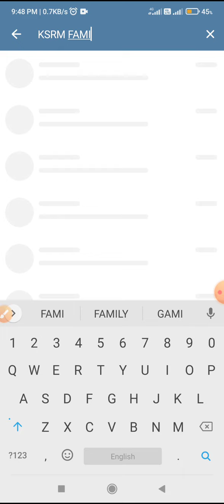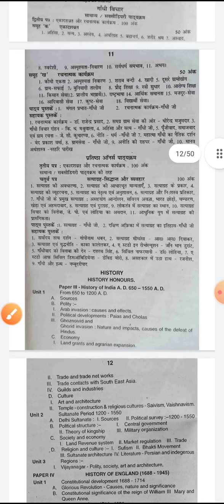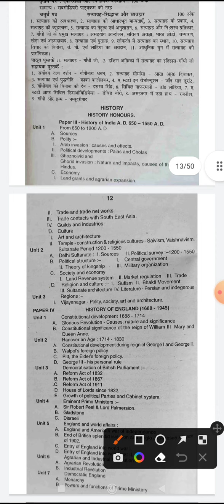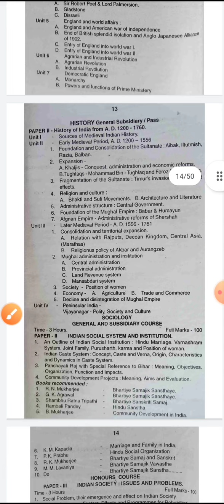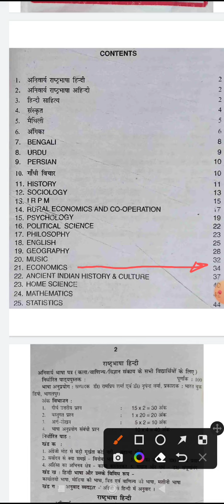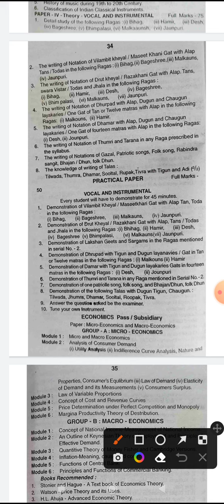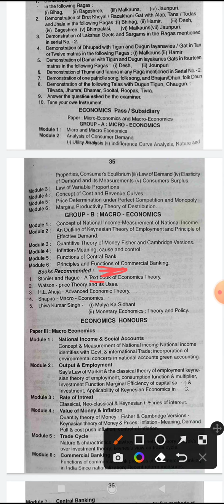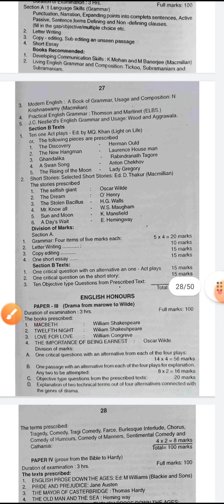TMBU OR Munger University Part II Arts Syllabus all sessions